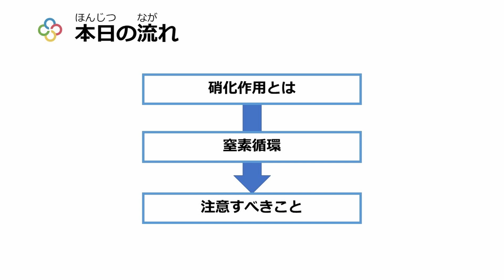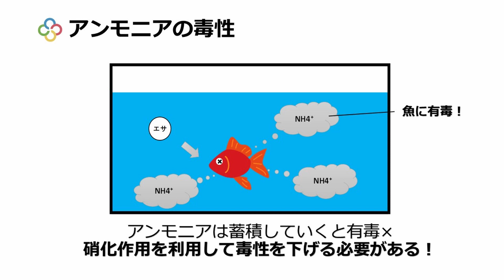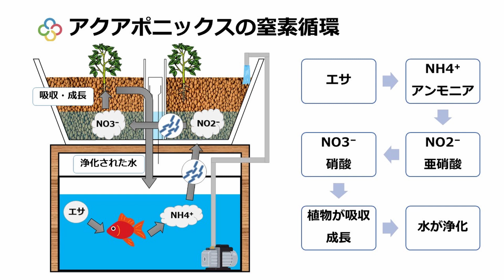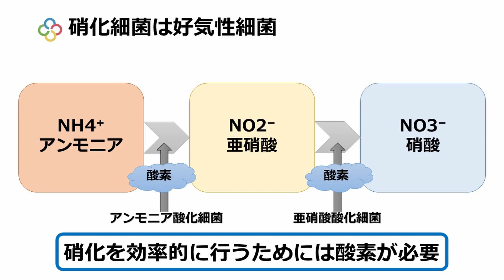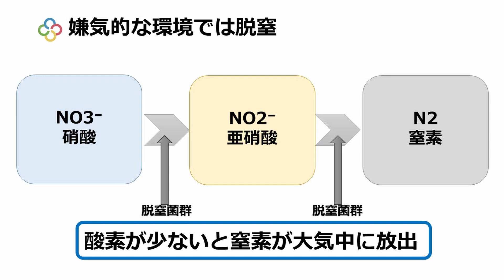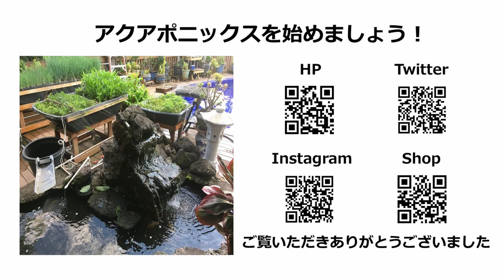【必修】アクアポニックスに欠かせない硝化作用について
アクアポニックスの重要なプロセスの1つである硝化作用を解説しています。

聞き取りにくい部分などあれば日本語字幕をご利用ください。

この動画内での疑問や質問、感想はコメント欄に記入をお願いします。

こんなことを知りたい学びたいなどありましたら、こちらもコメント欄まで記入ください。